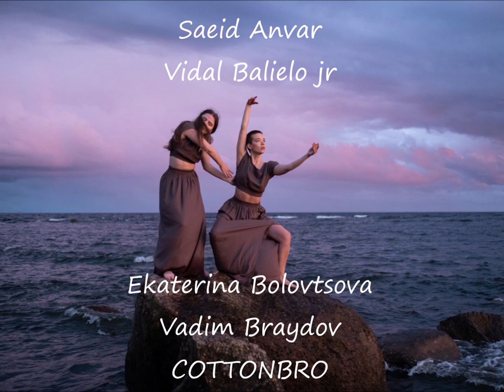Pink's Ballet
From Bluefield's album ARTS. A ballet from Pink Floyd's music was one step in the evolution of modern dance.
Comment la danse contemporaine s'est enrichie d'oeuvres telles qu'un titre connu des Pink Floyd.